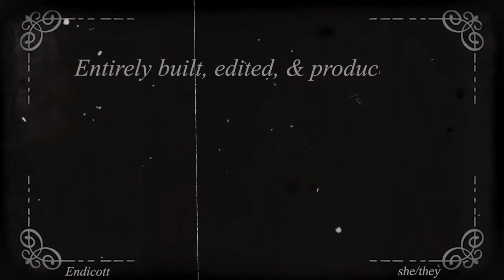It all ends here.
Endicott learns the truth and acts to stop it.
WOOHOO!!! I DID IT!!! I MADE A PROJECT AKIN TO A 1-HOUR SHORT FILM! ALL ON MY OWN! Woah. It's done. & that's super pog! I'm very proud. & also a bit relieved, because I can move on to different projects... maybe a potentially-already-written clingyduo song ;) Also my hair looks awesome in the thumbnail I took that picture after I cut it a few days ago, yet it ALREADY looks way longer. F.

As always, I made a music playlist of DMCA lore songs that I listen to while I write

Also for anyone who wanted the secret to finding the secret messages in the first three episodes: each first word on the gods' blue warped signs made short sentences that alluded to danger! You can also see it in the subtitles---the words are completely capitalized.